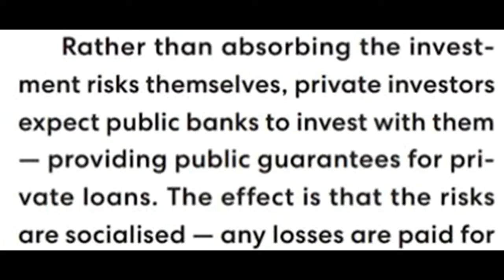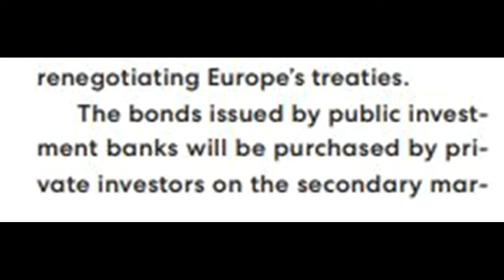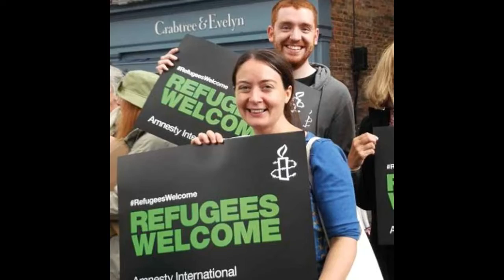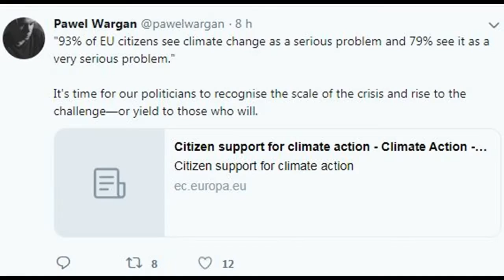Skutečně 24 - Ekobolševická výzva pro EU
Sešla se parta levicových extremistů a vydala plán pro EU ohledně klimatu, který se sice klimatu netýká, ale řekl bych, že zalarmovaní lidé, kteří jsou již dostatečně postrašeni klimatickou změnou, jsou dokonalá cílová skupina. Takže bacha na ně!

Sledujte a sdílejte!